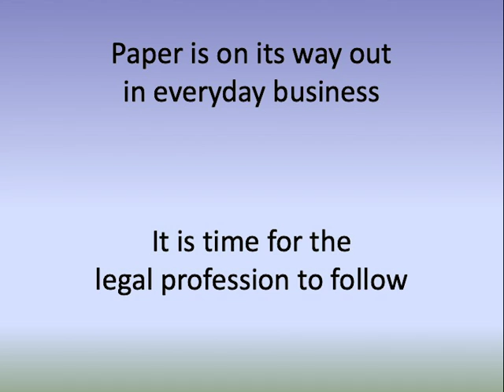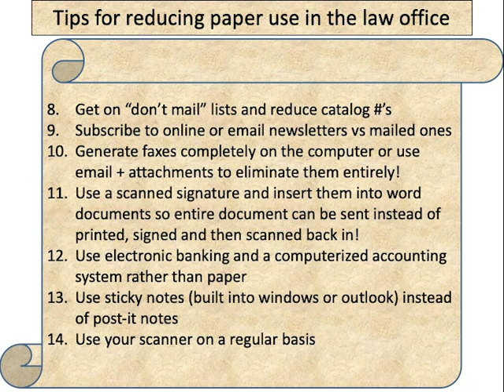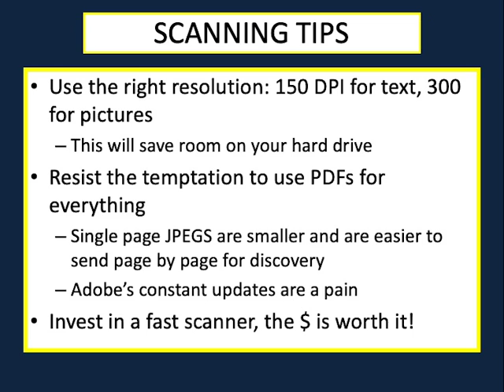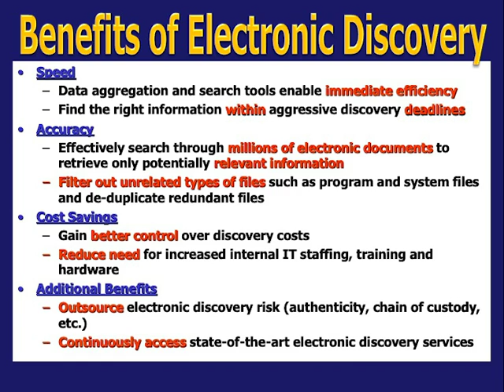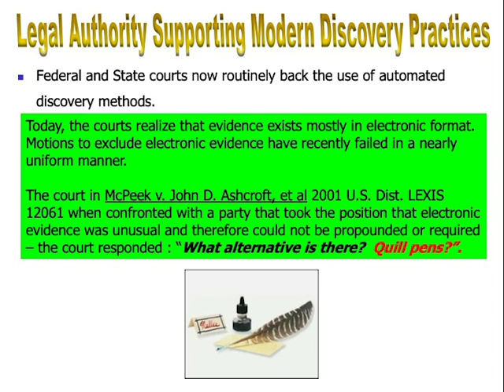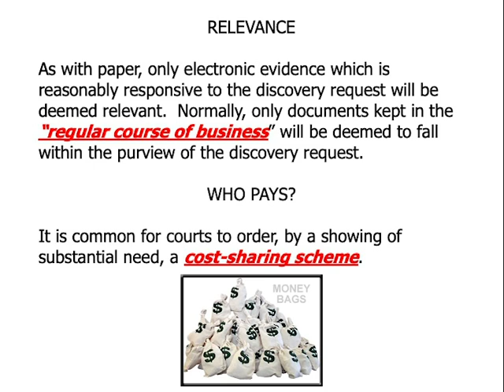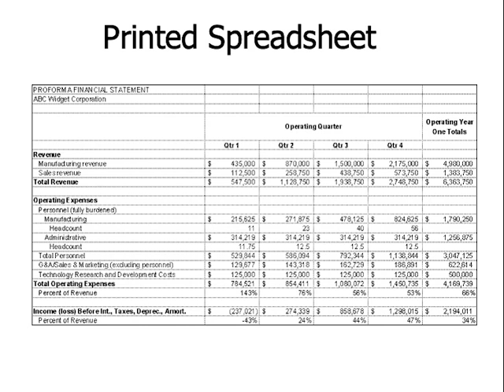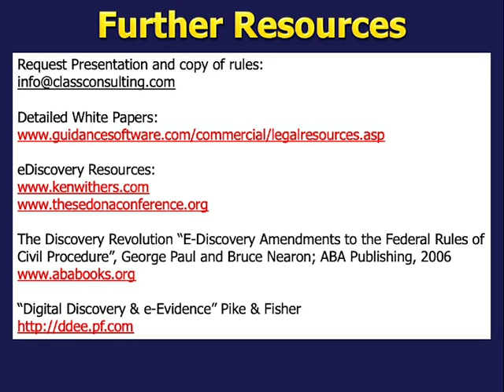Paperless Office & E-Discovery Techniques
Paperless Office & E-Discovery Techniques presented by Russell Jackman for the Center for Continuing Education